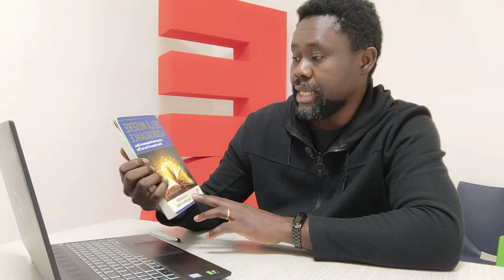Comment Utiliser les arts martiaux pour atteindre le bien-être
Kisoku "La puissance de son propre esprit".
Le 13 septembre 1993, le club Kisoku a été fondé par Sensei José Angel Rial. Le 17 juin 1994, elle est inscrite au registre des associations et des fédérations sportives sous le numéro 2.252 du gouvernement basque.
Le club Kisoku, après 29 ans d'existence, a formé un bon nombre de ceintures noires, d'instructeurs et d'élèves qualifiés. Des cours sont donnés en karaté pour adultes, karaté pour enfants, self-défense (Goshin) et self-défense pour femmes, taichi et taekwondo. Il est également membre de l'association espagnole Goshindo Taikijutsu Ryu et de la Fédération de karaté, de la Fédération de taekwondo et de la Fédération de lutte de Guipuzcoa, du Pays basque et d'Espagne.
En avril 2010, elle a ouvert son siège dans la Calle Amutalde nº 19 C à Hondarribia (Guipúzcoa). Ouverture des départements de Judo, Gymnastique d'entretien, Tonification et Pilates,
Nous avons deux tatamis, un à chaque étage, spacieux et ventilés, ce qui aide beaucoup à la pratique du sport.